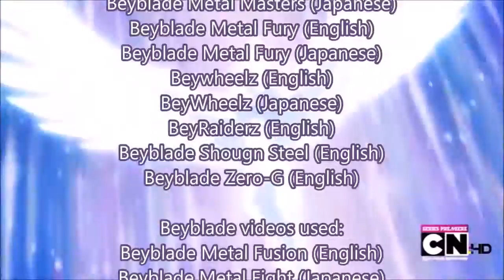Beyblade Metal Fusion Battle Fortress #10: Hyoma & Friends Kick My Ass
How many retries was that? I didnt keep count, neither do I need to you freaking #$%!^&*!